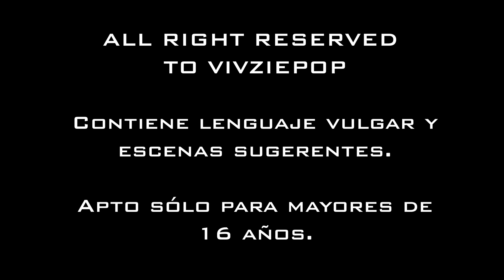HELLUVA BOSS - EL CIRCO | T2 Episodio 1 | Fan - Doblaje Español Latino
Sean bienvenidos al Capitulo 1 de la Segunda temporada de helluva boss!! Espero que disfruten este doblaje que hicimos con amor para todos ustedes!

Este fandub fue producido por Tlacuadubs Records.

Proyecto Original por @SpindleHorse

Blitzo: @FastyDubs

Stolas: @LaWeaAstral

Paimon: @SantiagoVoiceo

The Ring Leader (Cash Buckzo): @CarnavalDeMunequito

Mister Butler: @Guonejo

Joven Blitzo: @Blazedubs

Joven Fizzarolli: @Jenncathvoice

Voces Adicionales: @blowzyblue , @azzydubs5621

“Stolas Canta”
Intepretada por @LaWeaAstral

Traducción de Guion: @pafoparasito
Producción y mezcla musical: @MintyLove
Montaje y Produccion: @EjsuMultimedia
Dirección: @FastyDubs
Edición Visual: @LaWeaAstral  @naomymikol574  @karucovers_gt  y @katukint